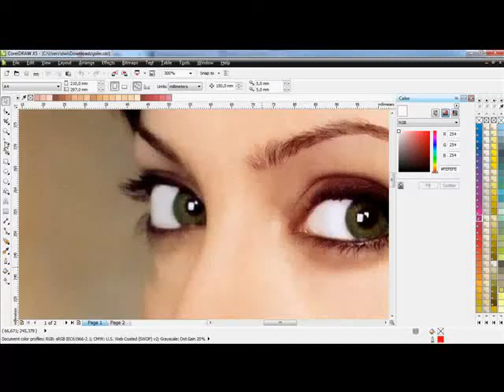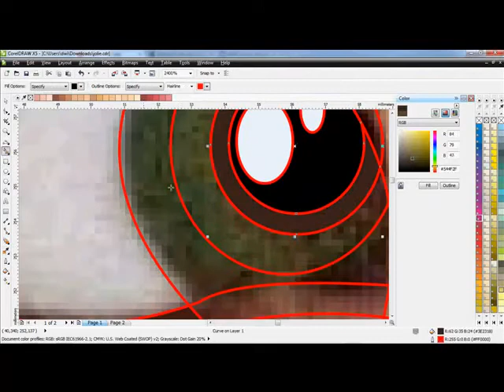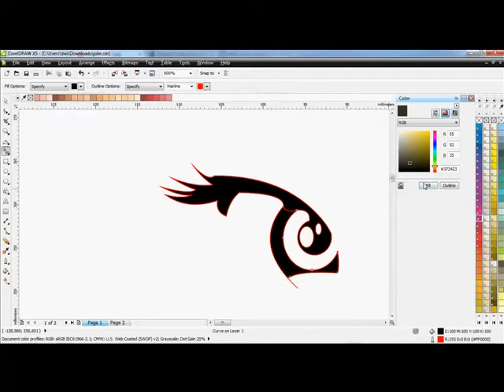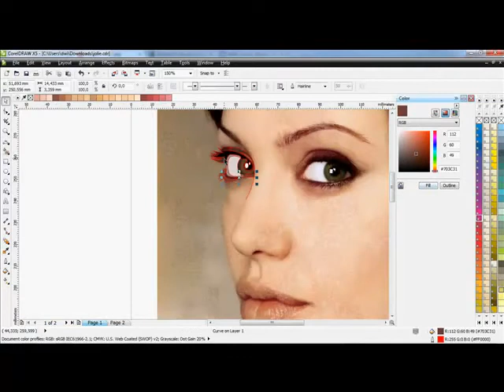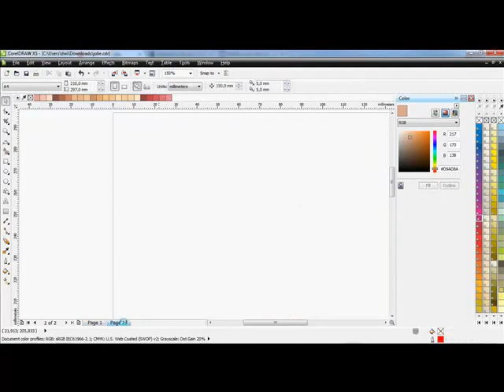Angelina Jolie's Eye in Cartoon Vector